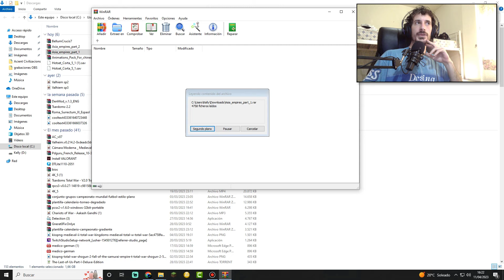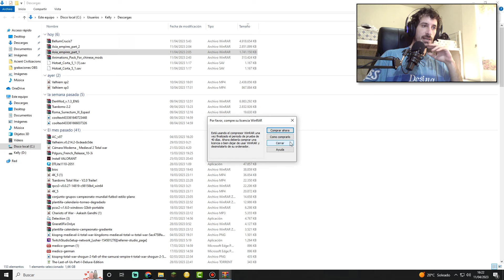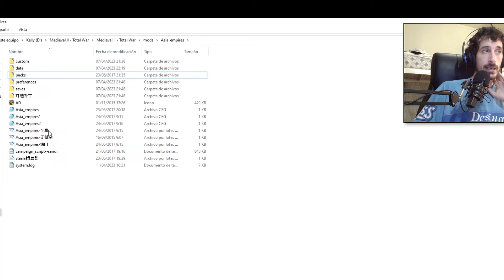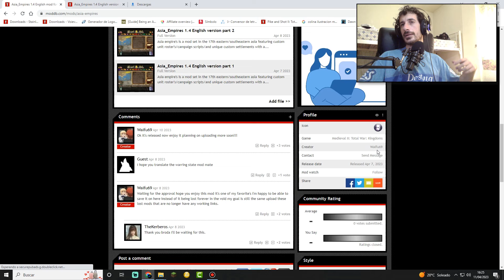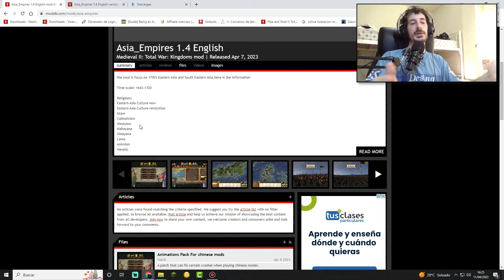Mod Asia Empires | Medieval 2 Total war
Descarga este gran mods de Medieval 2 total war : el mod se centra en el este de Asia y el sudeste de Asia del siglo XVII, aquí está la información Escala de tiempo: 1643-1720 Religiones: Cultura de Asia oriental-ahora Asia oriental Cultura-revolución Islam Catolicismo Hinduismo Mahayana Hinayana Lama Animismo Culturas heréticas: Estepa manchú china Hindú japonés Indochina Europa La lista de facciones con "*" aún no ha terminado) Dinastía Qing Khalkha Mongols Oirat Khanate Khoshot Khanate Yakant Khanate* Dinastía Ming Casa de Zhen (Casa de Zhen Zhilong) Duque de Qian (Duque de Yunnan)* Ejército de Jianghan (Ejército de Zuo Liangyu)* Ejército Qin (Ejército de Sun Chuanting) Ejército de Guanning (Ejército de Wu Sangui) Dinastía Shun (Imperio de Li Zichen) Dinastía Xi (Imperio de Zhang Xianzhong)

Mi Pc:
Procesador: Intel Core I5-2400 CPU @ 3.10GHz
Memoria Ram: DDR3  20GB
Grafica: Ge Force Gtx 1650 DDR5 Low Profile